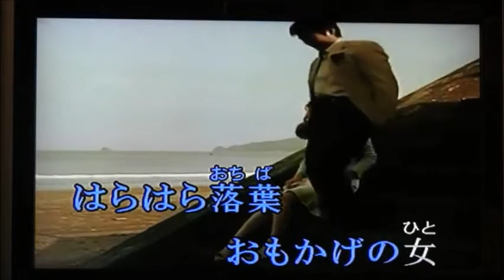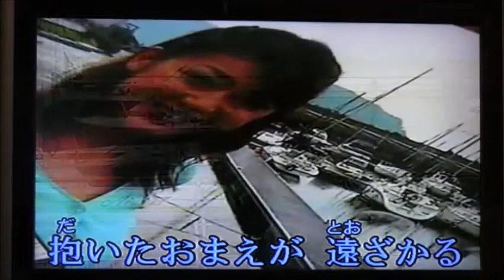おもかげの女・石原裕次郎（綾心勇翔）カラオケ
綾心勇翔の裕次郎アルバムより